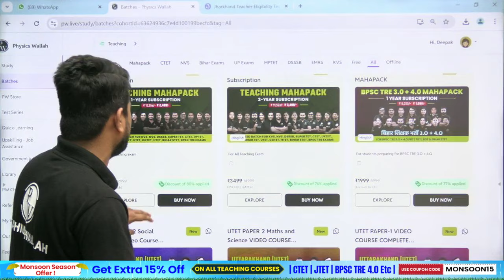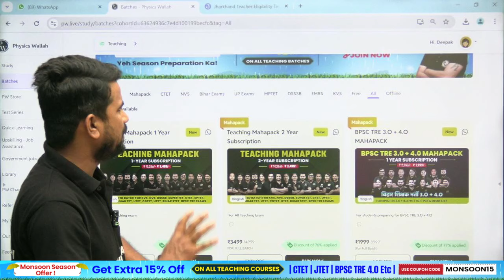Monsoon Season Offer for Teaching Aspirants !! | BPSC TRE 4.0 | JTET | CTET & NVS 2024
➡CTET PREMIUM BATCH (Paper 1) Dec- 2024 PAPER 1 COMPLETE BATCH
➡CTET PREMIUM COMBO (Paper 1 & Paper 2 Social Science) Dec- 2024